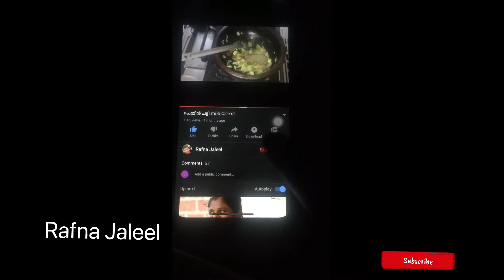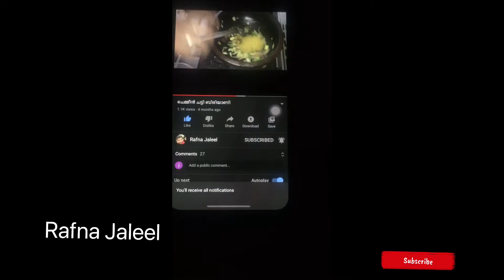മുന്തിരിയാണെന്ന് കഴിച്ചാലെ പറയു / ഒരു അടിപൊളി ചമ്മന്തി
# grape chammanthi# grape salad# tasty recipie